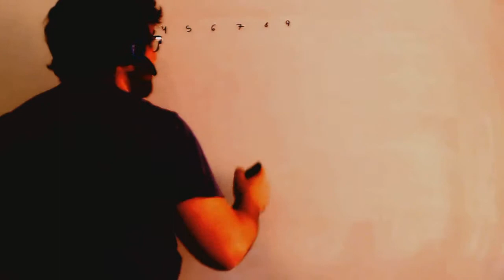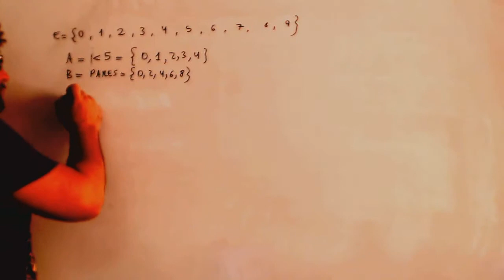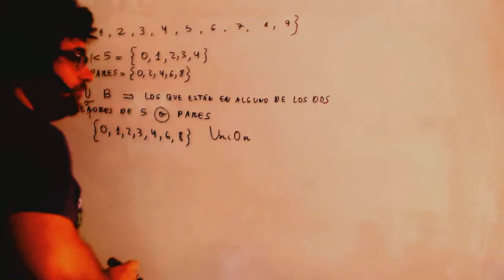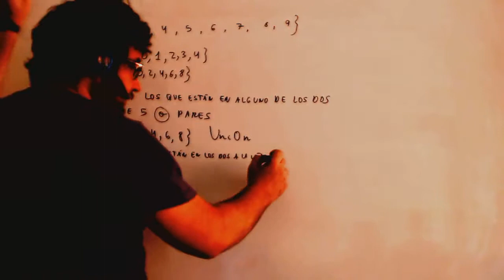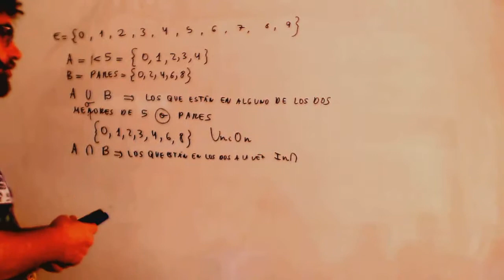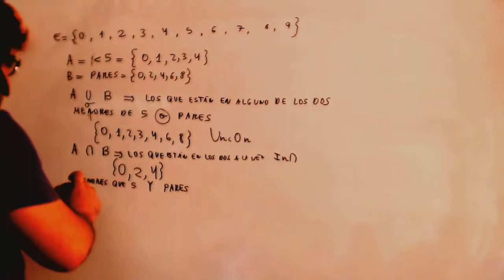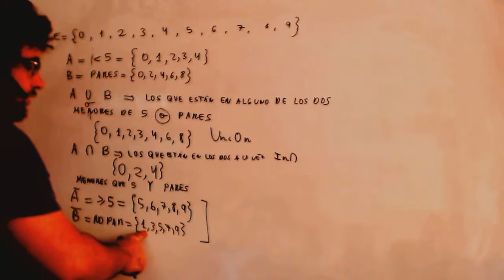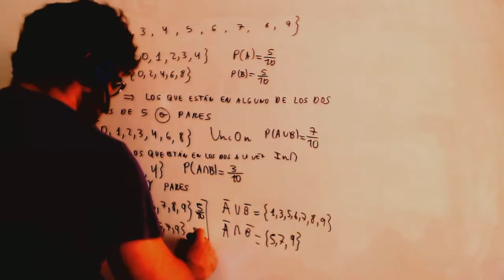Sucesos Union interseccion contrario Probabilidad Matematicas 3º ESO Academia Usero Estepona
Sucesos Union interseccion contrario Probabilidad Matematicas 3º ESO